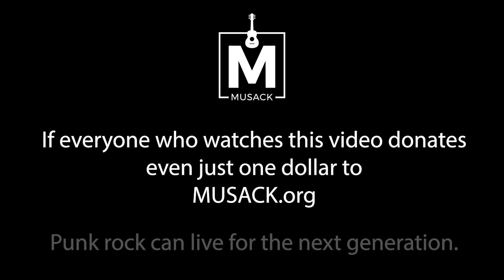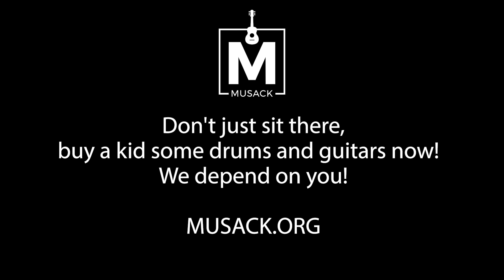Operation Ivy's Tim Armstrong and Jesse Michaels Play "Sound System" Live at Musack - Official Video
Operation Ivy's Jesse Michaels and Tim Armstrong reunite and play "Sound System" at Musack's Rock n' Roll Carnival on 2/5/22 for kids' music charity with members of The Interrupters.

Musack gives kids and teens a voice through music by providing guitars, drums, and other instruments wherever the need arises.

Donate and sign up for our email list to learn about future events

The video was directed by Josh Roush, a Punk Rock filmmaker based in North Hollywood, CA.

His first narrative feature, Wrong Reasons will debut in 2022. It features music from Tim Timebomb, X, Channel 3, L7, The Unseen, The Wipers, and his own bands, Bi-Product and The Overrides. His documentary Magnum Dopus is now out on DVD and he's currently in work on a documentary on Clerks 3.